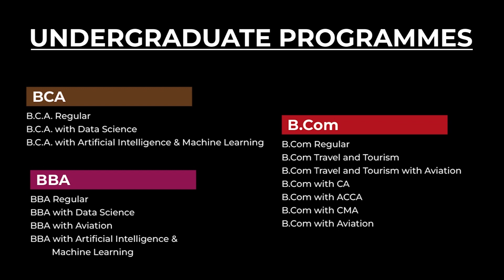BA JYLLEI KI JABOH JABAIN BAD BILOR KYIAD MAHAM KA SHNONG TINIANG IA KI RAWON